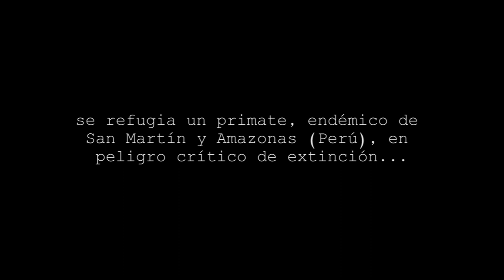Mono choro de cola amarilla - Concesión para Conservación Alto Huayabamba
La Concesión para Conservación Alto Huayabamba (CCAH) resguarda a un primate endémico de San Martín y Amazonas en el Perú, conócelo en este vídeo.